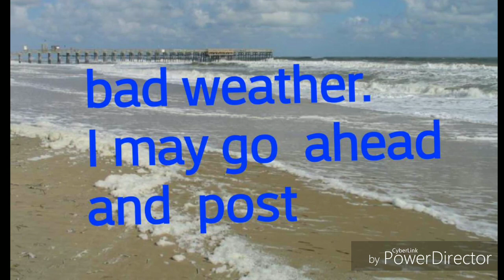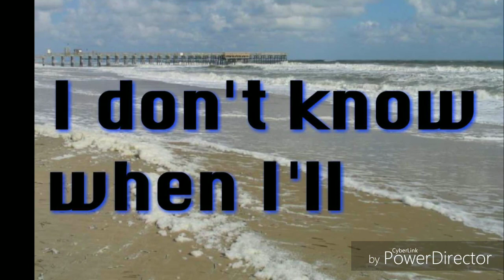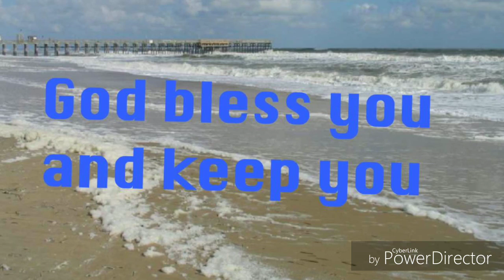Hurricane Dorian (Artist info in the description box below)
1,486 views

14

0

SAVE

Type: Country/Folk